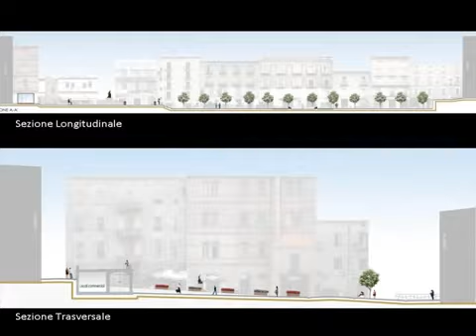Puc Vallo della Lucania: modificato il piano